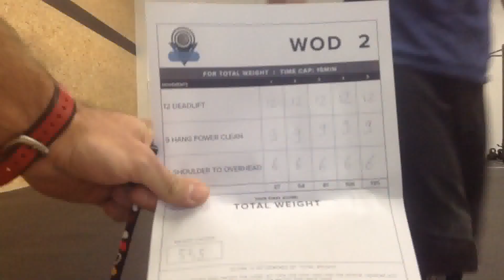Gerald Athens Throwdown 15.2